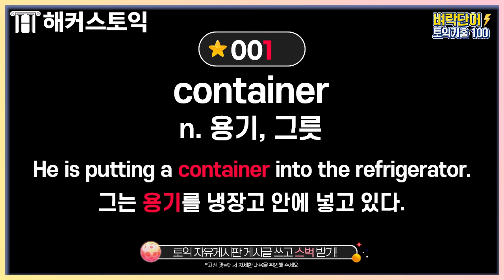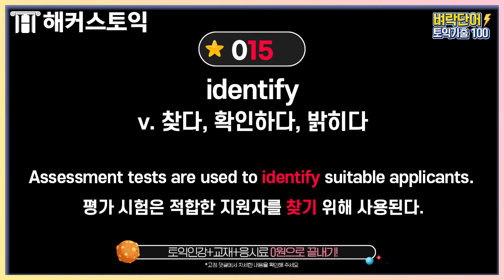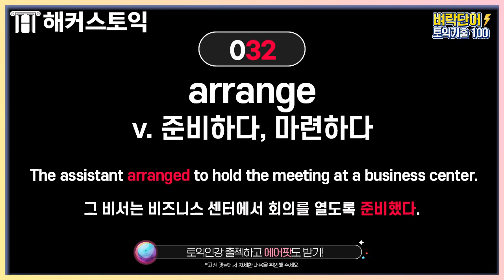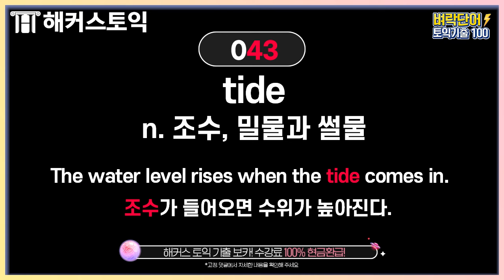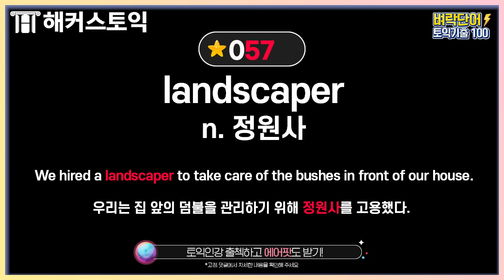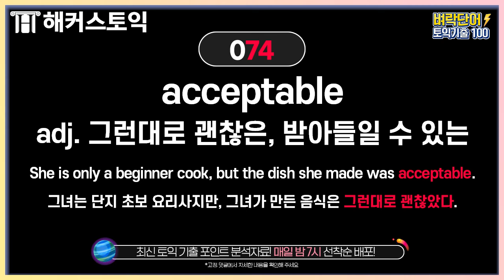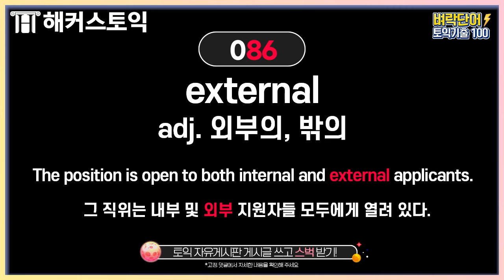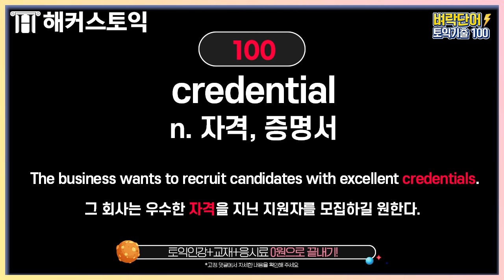토익 시험에 실제 출제된 단어 100개 듣기 연습 ★ 40탄 - 11월 12일 토익시험 기출 단어 ★